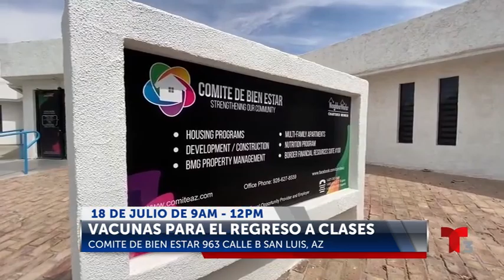Evento de vacunas para regreso a clases